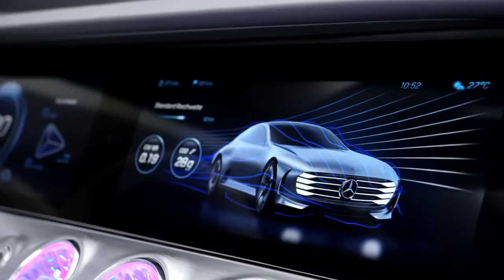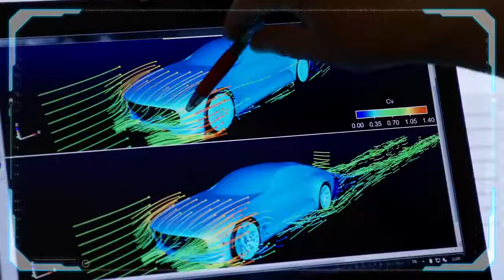Mercedes Benz TV Intelligent Aerodynamic Automobile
Компания Mercedes выпустила первый в мире автомобиль, который меняет форму.